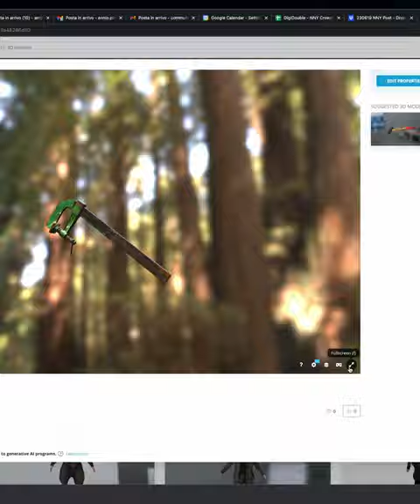Photogrammetry Details of a Clamp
Cross Polarized Scan of my father's old Clamp

Nerd stats:
- 160 photosCanon EOS 250D
- Godox AR 400 flash
- Model computed with SnapMesh for Blender on a MacBook pro M1 Pro
- No post production on both images and model